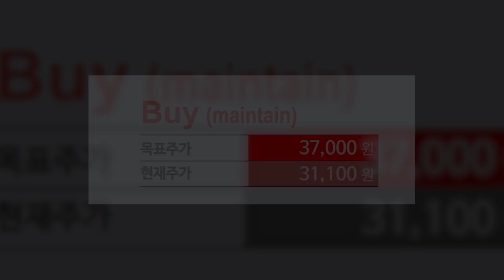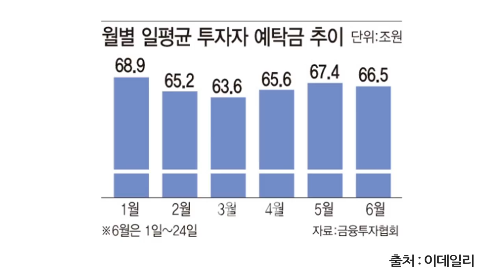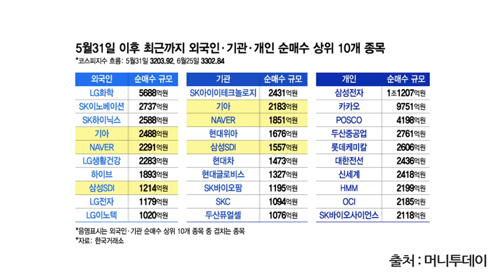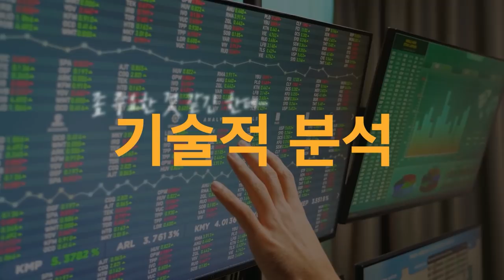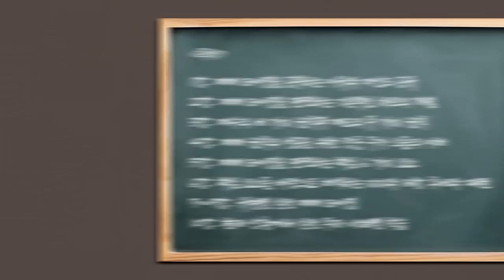[뉴스3] "코인도, 부동산도 애매"…증시로 유턴하는 시중자금